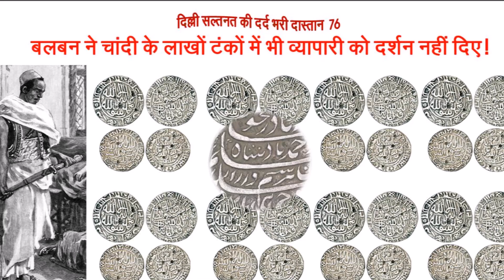दिल्ली सल्तनत की दर्द भरी दास्तान-77:कुरूप किंतु भाग्यवान् बलबन ने सल्तनत को मजबूती से जमा दिया!